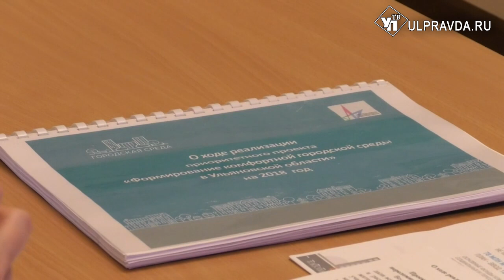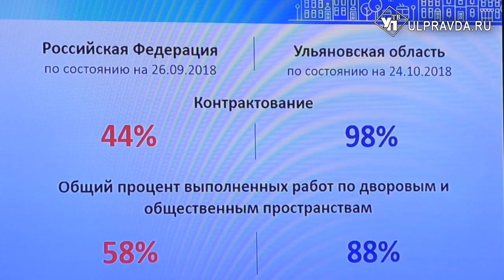Жителям Ульяновской области доверили создать комфортную среду. Что получилось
Комфортная среда, что это? Кому решать, какой она должна быть?Конечно тому, кому в ней жить. То есть населению.Именно по пожеланиям жителей и работает программа «Формирования комфортной городской среды». Она работает в Ульяновске и, хоть пока не завершена, некоторые итоги подвести уместно.